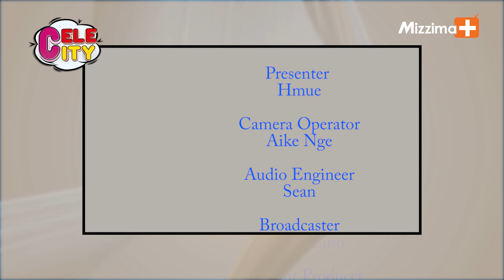ဂီတလောကကနေအနားယူတော့မဲ့ Selena Gomez | Cele City - Episode 53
🔈 Mizzima +TV မှ နိုင်ငံတကာနောက်ဆုံးရ ဖျော်ဖြေရေးသတင်းများနဲ့အတူ Cele City အစီအစဉ်လေးရောက်ရှိလာပါပြီ..

ဒီအပတ်မှာဆိုရင်

👉 ဂီတလောကကနေအနားယူတော့မဲ့ Selena Gomez

👉 Fifty Shades of Grey ရုပ်ရှင်တွေကြောင့် stalking လုပ်တာခံခဲ့ရတဲ့ မင်းသား Jamie Dornan

👉 ၈၁ ကြိမ်မြောက် Globle Globes ဆုပေးပွဲ

အပြင် တခြားဖျော်ဖြေရေးနှင့်ဆိုင်တဲ့သတင်းများပါ တင်ဆက်ပေးသွားမှာမို့ အပတ်စဉ် စနေနေ့ Mizzima + TV channel မှာ ညနေ ၄ ခွဲ အချိန်မှာ စောင့်မျှော်ကြည့်ရှုနိုင်ပါပြီ။

Mizzima + TV မှာ မကြည့်လိုက်ရတဲ့ ပရိသတ်တွေကတော့ Mizzima TV App မှာ ပြန်လည် ကြည့်ရှုနိုင်ပါပြီ။

(Mizzima Media ကနေ သတင်းချန်နယ် သီးသန့် အဖြစ် Mizzima TV အပြင်၊ သတင်း နှင့် ဖျော်ဖြေရေး ချန်နယ် အဖြစ် Mizzima + တို့အား PSI စလောင်းများ၊ နှစ်ပေ စလောင်းများ နှင့် ရှစ်ပေ စလောင်း များမှ တစ်ဆင့် နေ့စဉ် နံနက် ၆ နာရီ မှ ည ၁၂ နာရီအထိ ထုတ်လွှင့်ပြသနေပါသည်)။